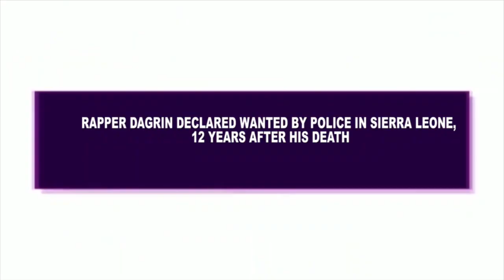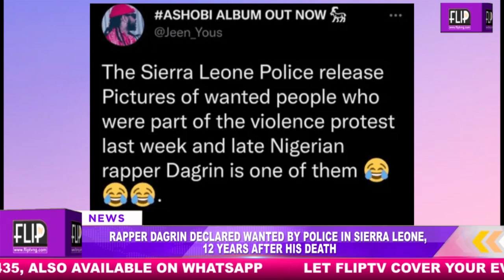RAPPER DAGRIN DECLARED WANTED BY POLICE IN SIERRA LEONE, 12 YEARS AFTER HIS ÐÈÀTH